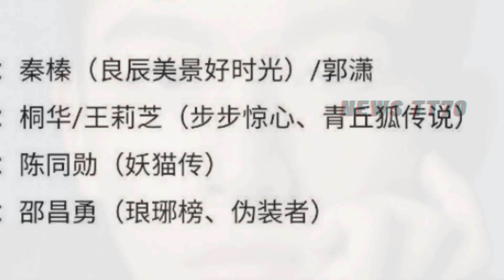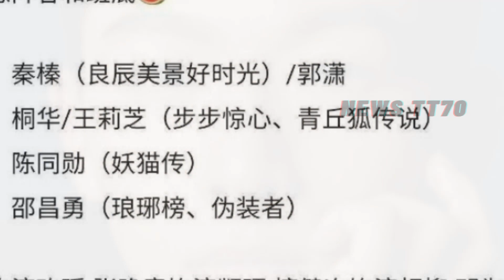【NEWS TT7001月1日】杨紫新剧开始筹备，制作班底让大家更期待。王一博凭借在街舞上的表现，顺利拿下榜首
杨紫 新剧开始筹备，制作班底让大家更期待。王一博 凭借在街舞上的表现，顺利拿下榜首